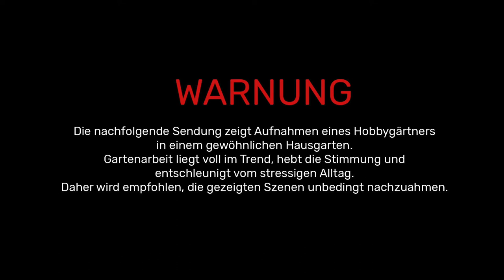Vorstellung unseres Wachtelstalls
Lange habt Ihr darauf warten müssen, nun ist es endlich online.
In diesem neuen Video zeige ich Euch unseren Wachtelstall.

Viel Spaß,
Euer Michael

✴DSCHUNGELGEMÜSE IM WorldWideWeb ✴

📷 TECHNISCHE AUSSTATTUNG 📷

✘ Canon EOS 600D
✘ Slik Stativ
✘ Auna USB Mikrofon

✴ Hashtags ✴

♫ ♪ MUSIK ♪ ♫